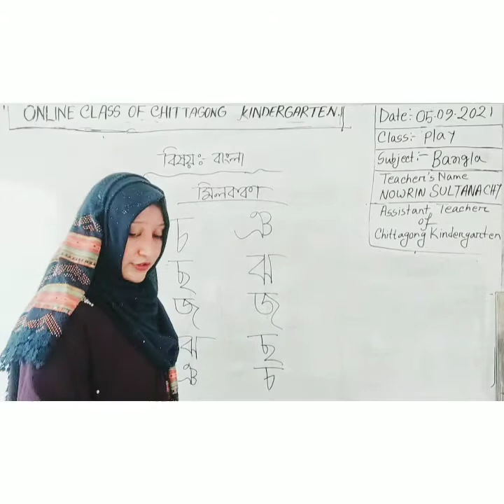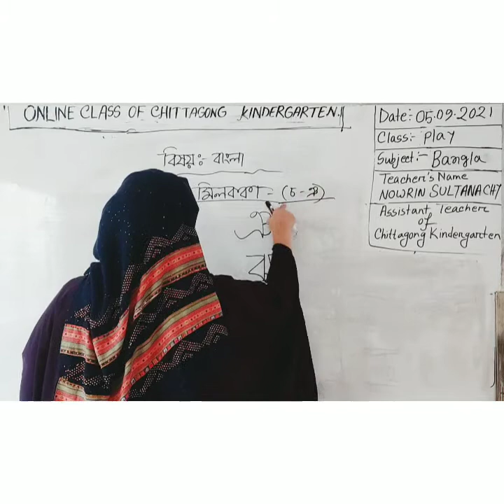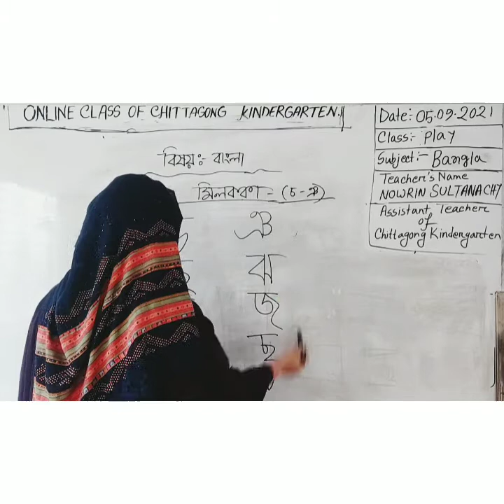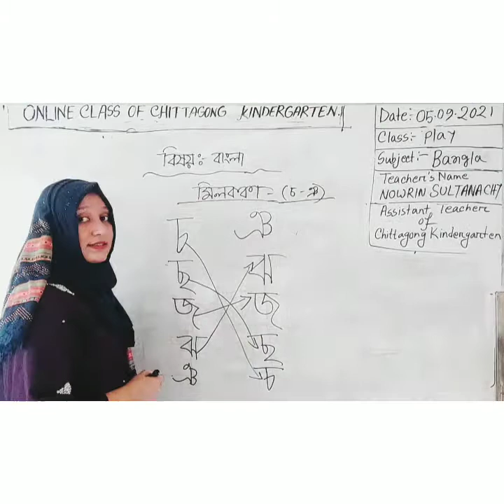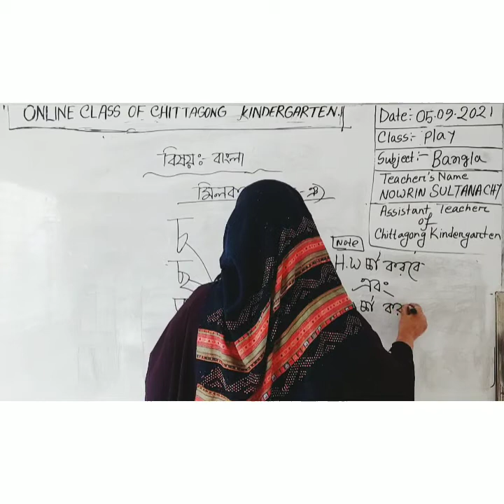05 September'2021 Class Play Bengali